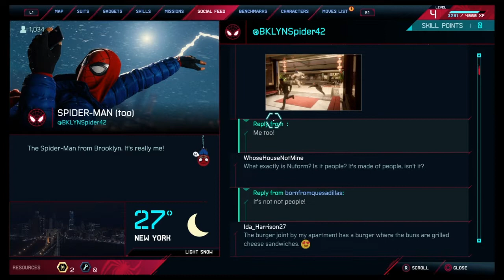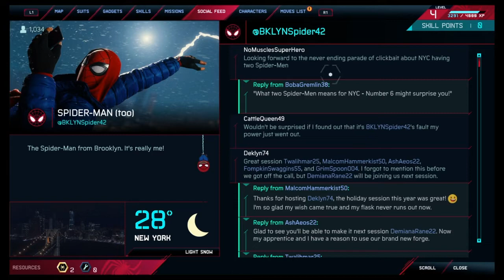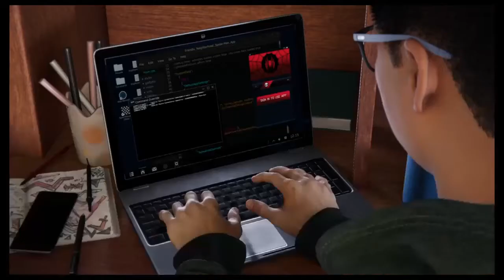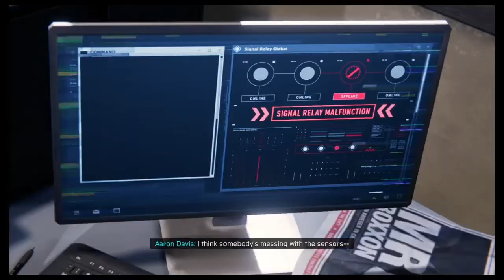Spider-Man Miles Morales Walkthrough Gameplay Part 3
I hope you guys enjoyed this video if you did then make sure you smash the like button and if you are new to the channel then please hit the subscribe button and turn on my post notifications so you don’t miss a thing!